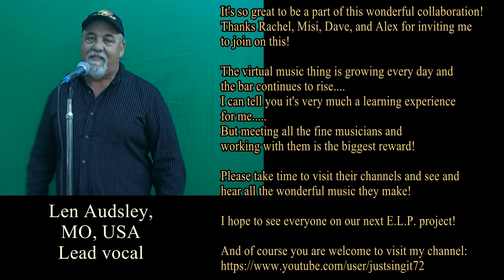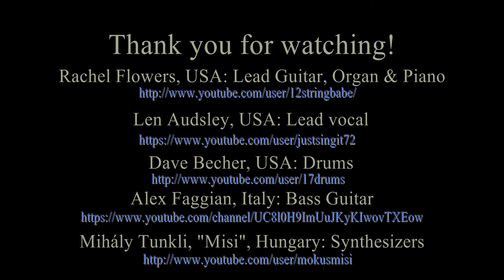Karn Evil 9, 1st Impression, Part 1 - An International Collaboration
Now Available, “Going Somewhere,” the highly anticipated second solo album by Rachel Flowers!

We are very excited to present the first installment of this amazing work! Rachel got to wear multiple hats this time around, playing piano, organ, and lead guitar!!

Hope you enjoy it! Thank you as always to Misi, Dave, and Len, and  we welcome bassist Alex Faggian to the fold!

Rachel Flowers: Organ, Piano, Lead Guitar - (USA)